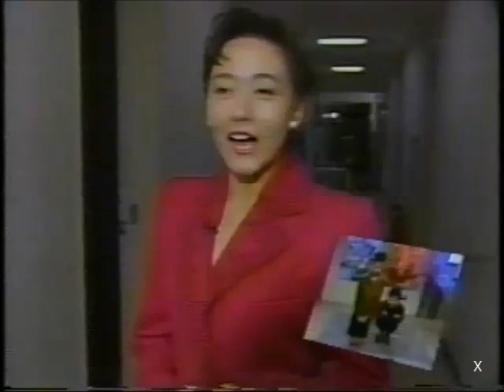女子アナ・パンチラ15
継続的に情報提供を続けていくための活動資金が不足しております
ご寄付・カンパのお願い

支店 228
預金科目 普通
口座番号 18625951
受取人名 マツクスマ－ケツト 様